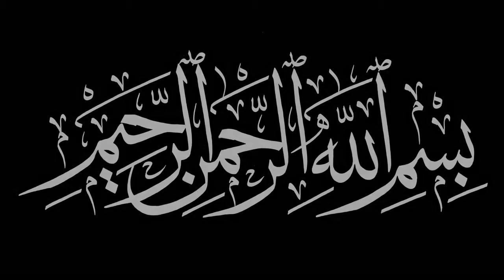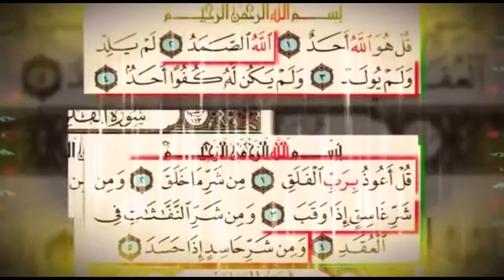Tafsiirka Suuratul Mursalaat - Sh Axmed Iid